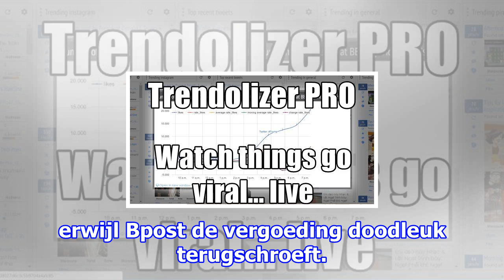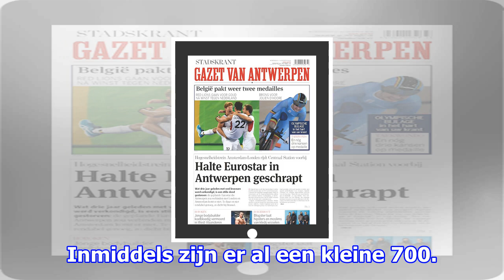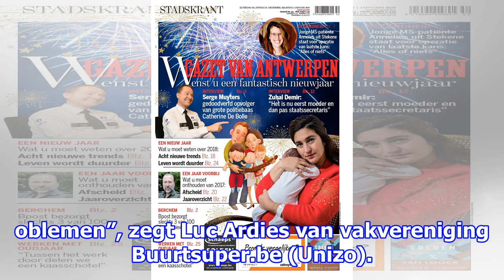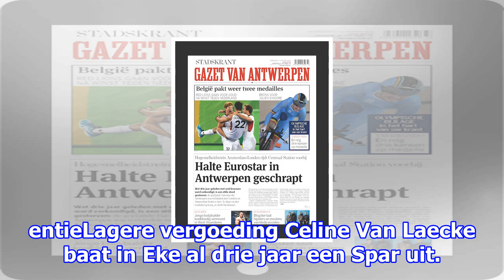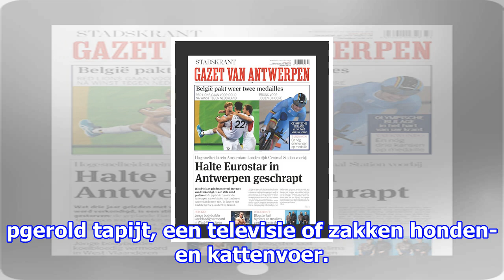Buurtsupermarkten verzuipen in postpakjes: “alles komt binnen. en wij moeten het maar verwerken”